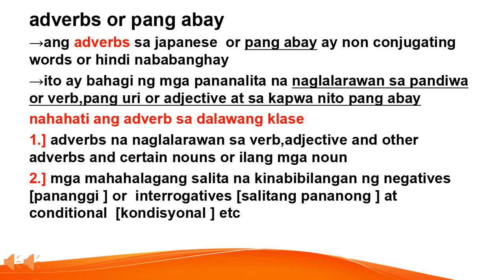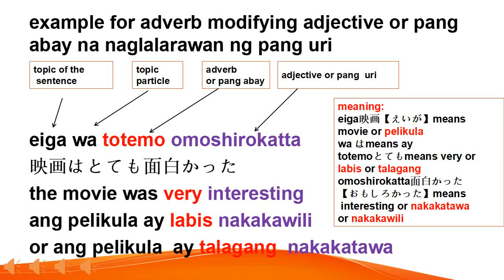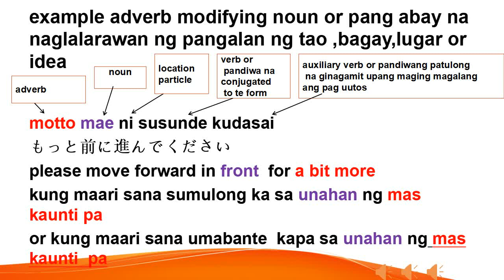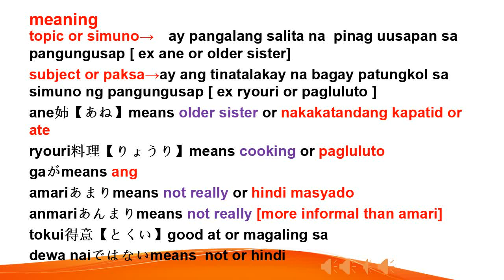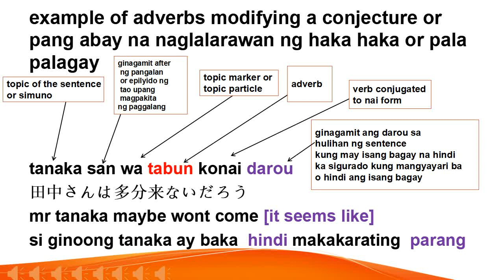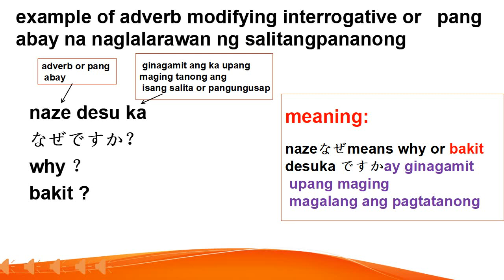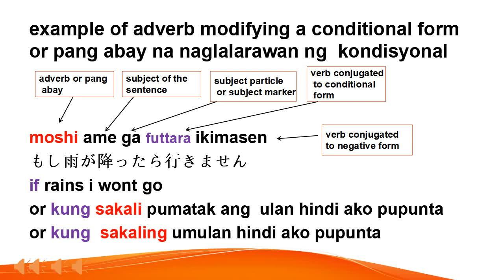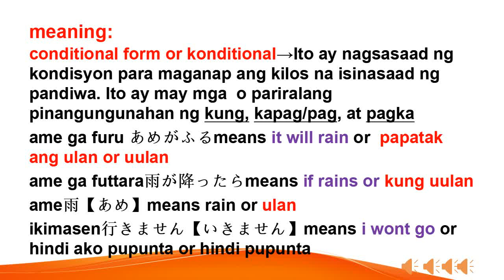japanese adverb with example sentence japanese,english,tagalog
japanese to tagalog book